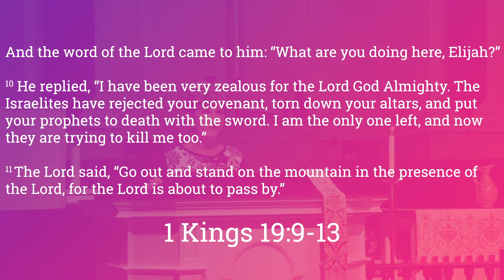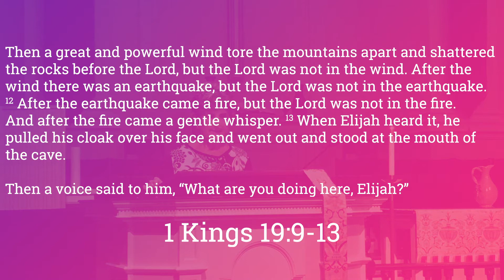AUMC 9/13 Worship, 9:00am Service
Welcome to 9:00 am worship with Acworth United Methodist Church. This is a gift for you. It is the prayer of many that God will bless you in transformative, life-giving ways. To know more, submit a prayer request, or ask a question, please contact Acworth UMC via the web Facebook (@AcworthUMC) or by calling the church office .